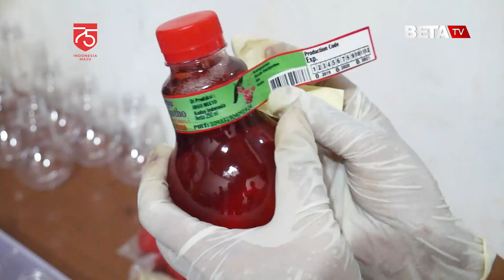Melihat Proses Pembuatan Sirup Parijoto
BETANEWS.ID, KUDUS - Seorang pria paruh baya terlihat sibuk di dalam rumah yang berada di RT 3 RW 3 Desa Colo, Kecamatan Dawe, Kabupaten Kudus. Dia terlihat merebus air berwarna merah muda. Setelah mendidih, air berwaran merah dituangkannya gula pasir dan diaduk hingga berulang - ulang. Pria tersebut yakni Sumarlan, pemilik usaha produksi sirup parijoto.

Seusai menyelesaikan pembuatan sirup parijoto, dia pun sudi berbagi kisah tentang usahanya tersebut. Dia mengatakan, dapat ide membuat sirup parijoto sejak 2015. Ide itu muncul karena keprihatinannya atas buah bernama latin Medinilia Speciosa. Menurutnya, setiap setelah akhir pekan parijoto yang banyak dijajakan di wisata Colo selalu terbuang sia - sia dikarenakan layu.